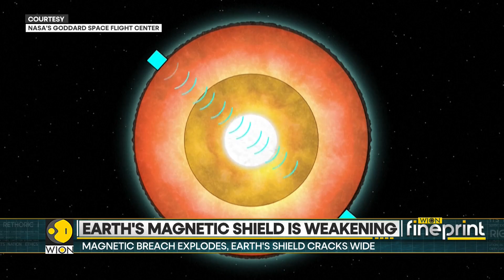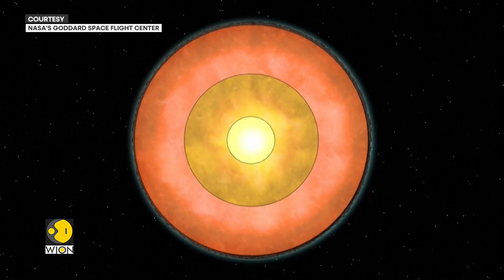Earth’s Magnetic Shield Weakens as Mysterious Weak Spot Grows, Threatening Satellites | FINEPRINT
Scientists are warning of growing risks to satellites as a mysterious weak spot in Earth’s magnetic field continues to expand. The anomaly could expose spacecraft to increased radiation, raising concerns for navigation, communication, and space technology.